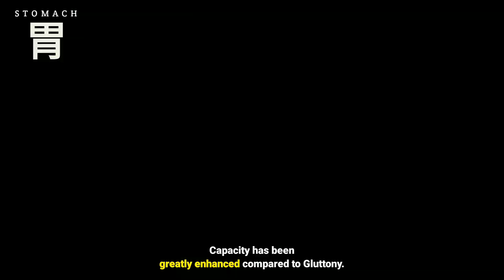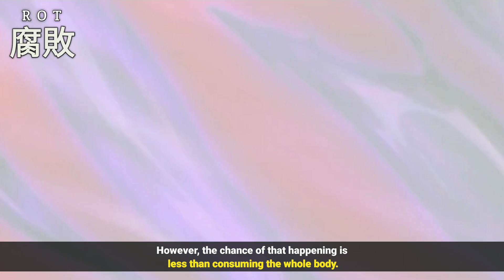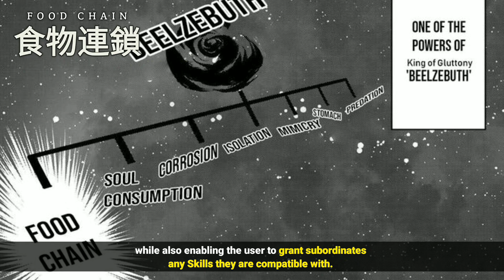Ultimate Skill Gluttony King Beelzebub | That Time I Got Reincarnated As A Slime | Rimuru Tempest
➡️Title :- Demon Lord Rimuru Tempest | Rising Star | Ultimate Skill Beelzebub Lord Of Gluttony | Ultimate Skill Gluttony King Beelzebub | That Time I Got Reincarnated As A Slime | The Time I Got Reincarnated As A Slime | Light Novel Spoilers

➡️Anime :- That Time I Got Reincarnated As A Slime

🌀 Ultimate Skill Beelzebub " Lord Of Gluttony "

Skill Effects :-

• Predation
• Stomach
• Mimic
• Isolation
• Rot
• Soul Consumption
• Food Chain

The purpose of the video is to convey emotions, feelings and give life to the work by editing video and adding music with the purpose of transcending that work. Fair use is a use permitted by copyright statute content that might otherwise be infringing.I do not own anything here; I do not own the song or any of the anime used in the mmv.Please support the author by buying the official manga volumes and/or by watching the anime.